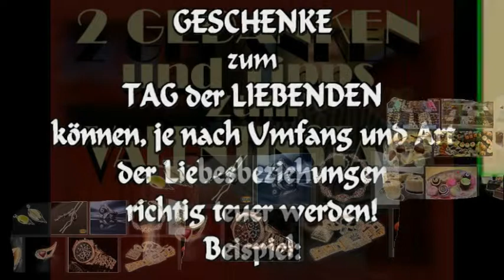Unernste Gedanken und Tipps zum Valentinstag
Tag der Liebenden oder sowas wie "freiwilliger Zwang" etwas schenken zu müssen. Habt Mut zu sagen "ich habe dich wirklich sehr lieb, aber ich schenke an diesem Tag aus Prinzip nichts!"  Im Video nur mal als Ulk angedacht: Schenken oder lieber z.B. ein musikalisches Ständchen, falls Gelegenheit, z.B. durch einen bösen Unfall?! Ich spiele im Hintergrund Mundharmonika und im Vordergrund laufen zwei Auszüge von:
Brisko Schneider (B. Pastewka) - Sex TV Thema "Aural Sex".
Viel Spaß!  :)